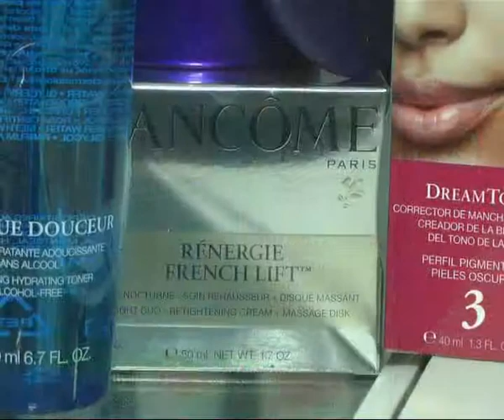Peatonal Junín 973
Se lanzo la temporada del cuidado de la Piel . . .